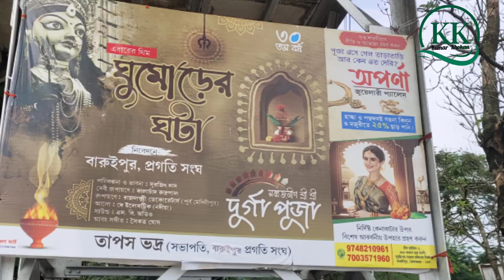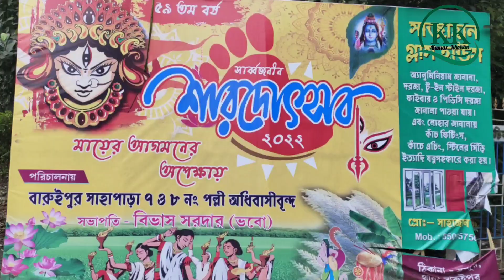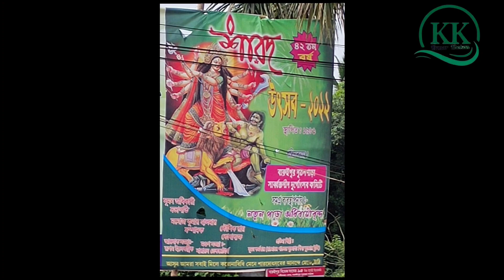বারুইপুর সেরা 5টি দূর্গাপূজার প্যান্ডেল 2022||DurgaPuja 2022||@KK NAIYA TRAVEL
বারুইপুর সেরা ১০টি দূর্গা পূজার প্যান্ডেল 2022||বারুইপুর দূর্গা পূজা|

বন্ধুরা বারুইপুরে ১০টি পূজা প্যান্ডেল দেখানো হয়েছে, এই ভিডিও টা তে।
তার মধ্যে, কিছু কিছু পূজা প্যান্ডেলের থিম ও পূজা কমিটির নাম উল্লেখ করা হয়েছে সব গুলো দেওয়া সম্ভব হয়নি। কিছু কারণে,
পূজা প্যান্ডেল উদ্বোধনের পর, প্রতিটি পূজা প্যান্ডেল, লাইটিং ও প্রতিমার  ভিডিও নিয়ে আবার ও ভিডিও আনব। Kumar khokan

কলকাতার দূর্গা পূজা প্যান্ডেল
বারুইপুরে দূর্গা পূজা প্যান্ডেল
দূর্গা পূজা প্যান্ডেল
দূর্গা পূজা প্যান্ডেল 2022
বারুইপুর দূর্গা পূজা প্যান্ডেল 2022
কলকাতা দূর্গা পূজা প্যান্ডেল 2022
পদ্মপুকুর দূর্গা পূজা প্যান্ডেল 2022
ফুলতলা দূর্গোৎস পূজা কমিটি 2022